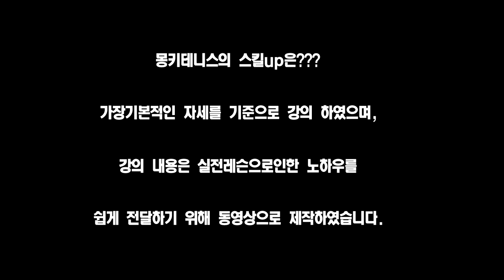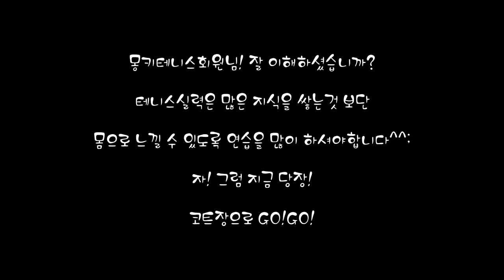몽키테니스-테니스백핸드발리그립잡는방법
테니스포핸드발리그립잡는방법에 대한 강의입니다.

테니스백핸드발리 그립잡는방법에대한 강의입니다.

테니스포핸드발리기본자세 전체동작에 대한 강의입니다.

테니스포핸드그립잡는방법강의입니다.

테니스백핸드드라이브그립잡는방법에 대한 강의입니다.